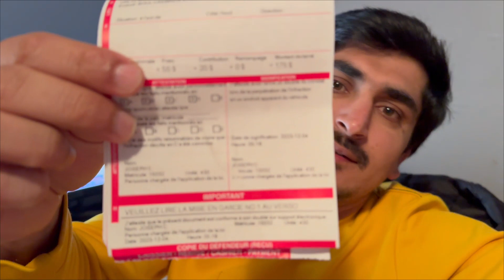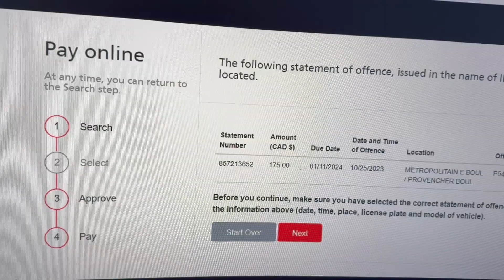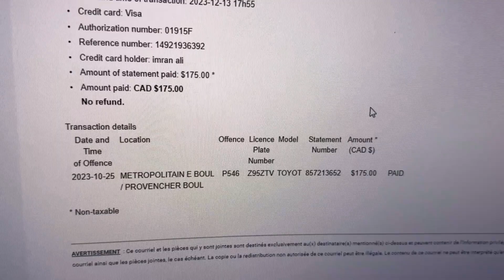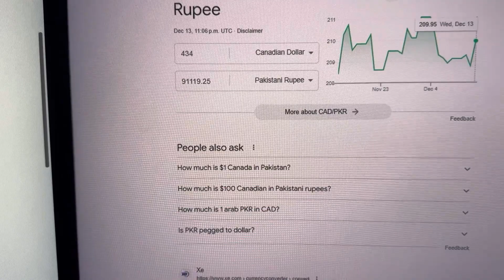کار ٹکٹ بہت مہنگی پڑتی ہیں کینیڈا میں بھائی 🤦‍♂️🤦‍♂️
Car tickets are very expensive in Canada bro